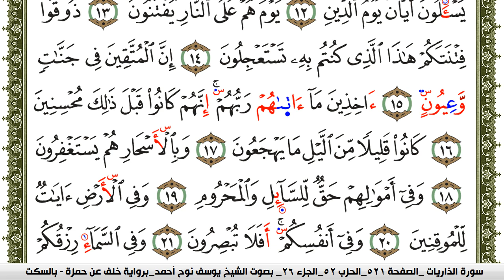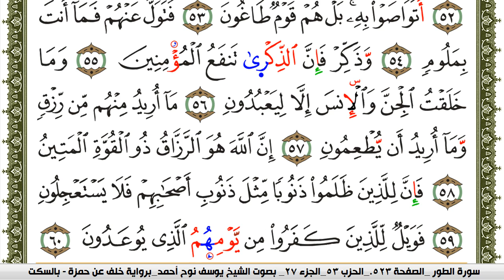سورة الذاريات مكتوبة يوسف نوح احمد برواية خلف عن حمزة بالسكت العام